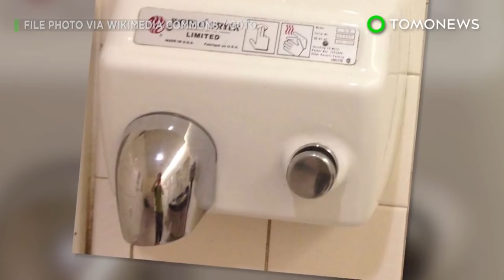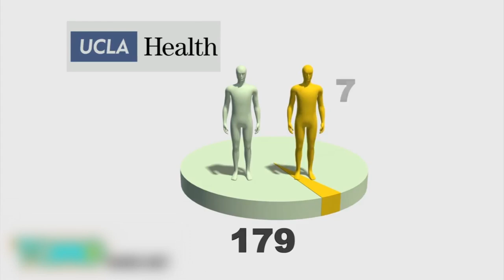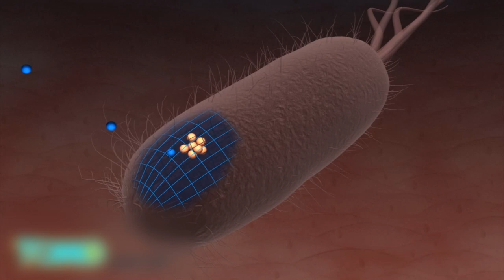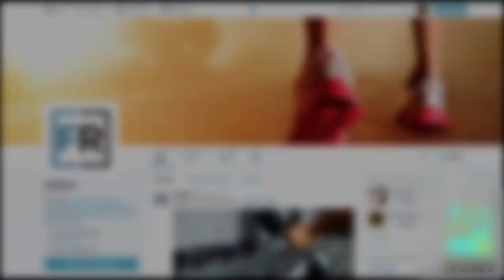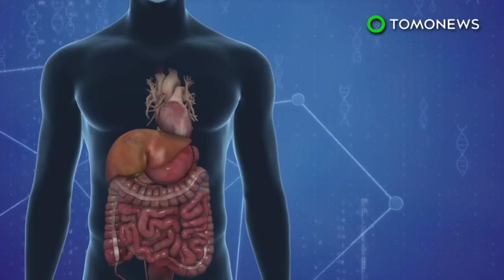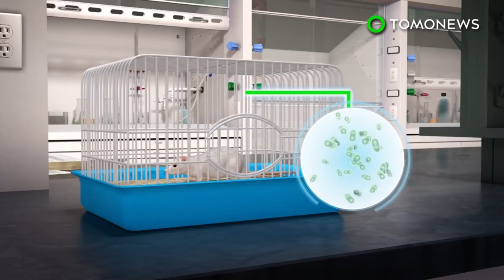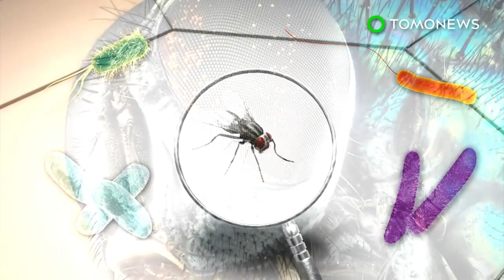9 common ways germs are spread - Compilation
Hand dryer study shows they blast bathroom doo doo bacteria. Bringing your phone into the bathroom can make you sick. Study finds gym equipment dirtier than public toilet seats.